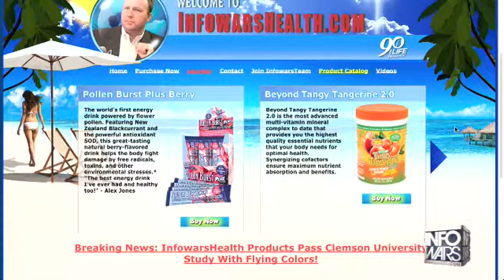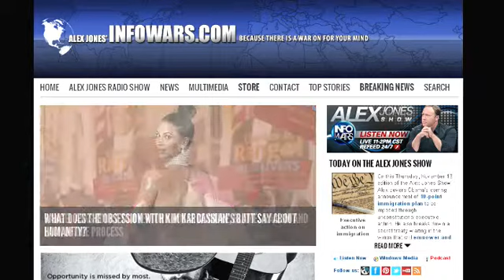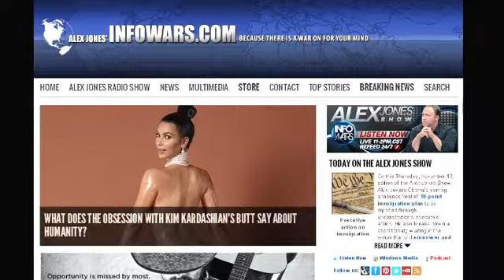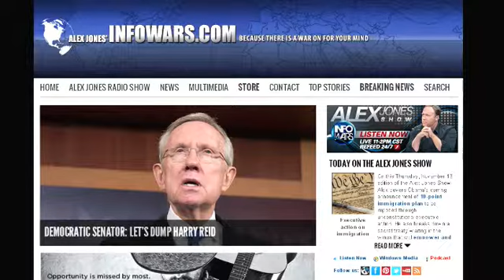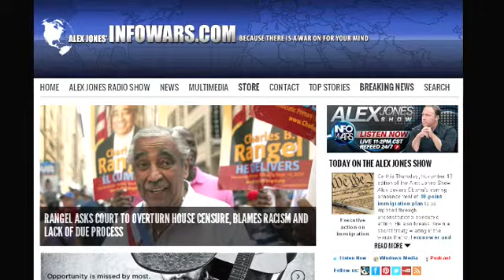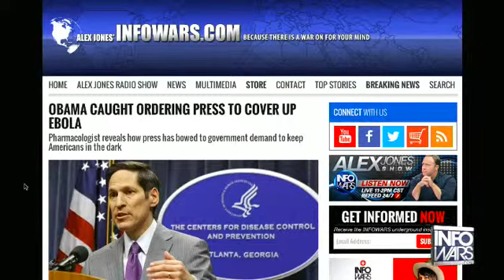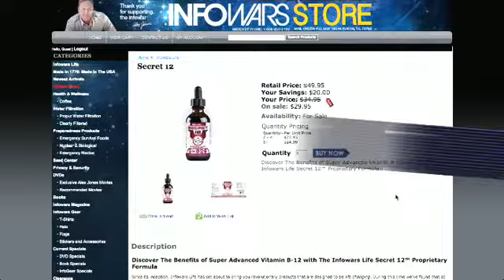The Alex Jones show Thursday November 13th 2014 8